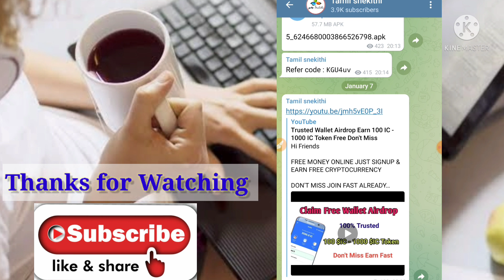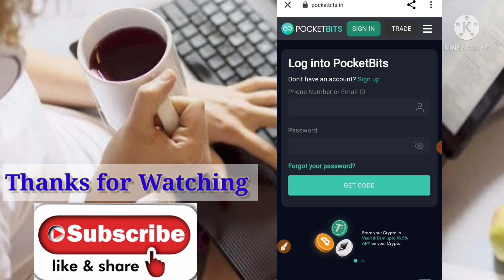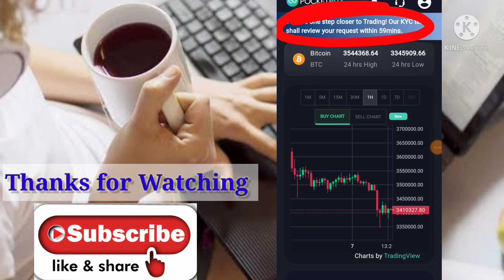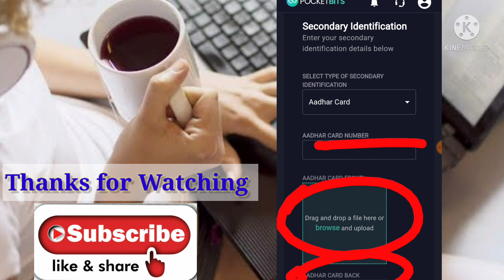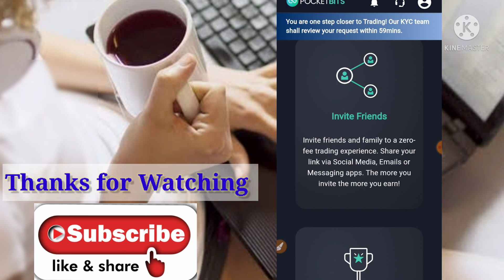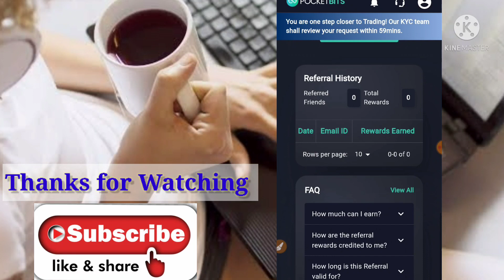Sign-up & Earn Money 100% Trusted App 50/- + 50/- + 50/- Don't Miss Limited Offer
Hi Friends

DON'T MISS JOIN FAST ALREADY LISTED COIN

join👆👆👆👆👆👆

Refer code : CZ98-X745